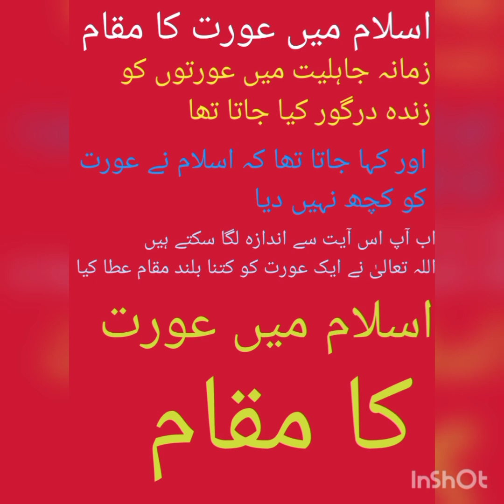اسلام میں عورت کا مقام